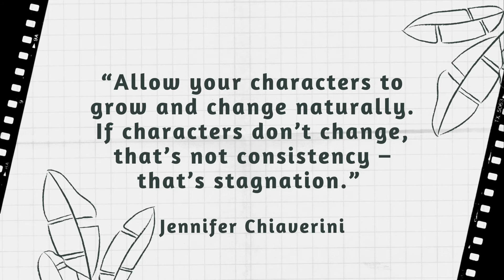WRITE WITH JENN/Ten minutes of writing/WHAT WOULD HAPPEN IF YOU ADDED A PET TO YOUR STORY?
Do you have a pet? Are you a different person because of your pet? Giving your protagonist or antagonist a pet will change them too. It can be fun to see how adding pets to your story can improve it. Come write with me for ten minutes, and let’s see what animal antics we can add to our works-in-progress.

TIMESTAMPS:
00:00  Intro
00:18  Why you should have pets in your story
05:15  Start writing
10:15  Five minutes left
12:45  Two minutes and thirty seconds left
14:15  One minute left
15:15  Time’s up!!!
15:50  Share with a writing friend
16:01 Today’s quote

Today's quote: Jennifer Chiaverini
•“Allow your characters to grow and change naturally. If characters don’t change, that’s not consistency – that’s stagnation.”

My video schedule:
Every day in April - Write ten minutes with me

Camp Nanowrimo is happening this April.
I'm going to have a ten-minute write-in every day in April so we can conquer our Camp Nanowrimo goals together.

My Nanowrimo name is Lady Jay. I'll gladly be your buddy.

I want to help you succeed in your writing goals. Let's build a community that helps all writers excel.